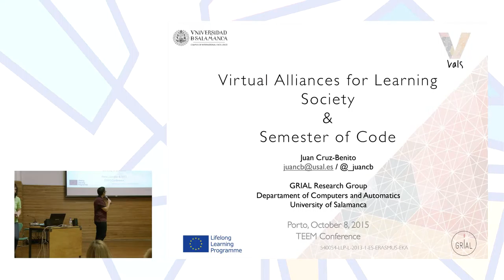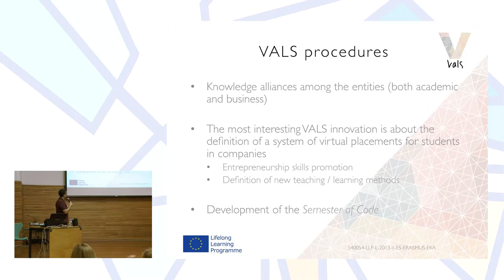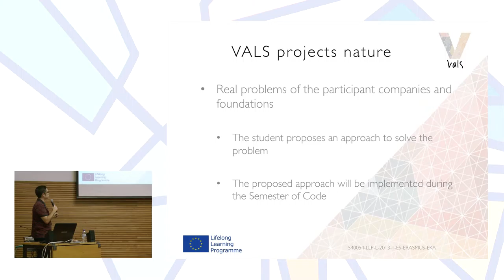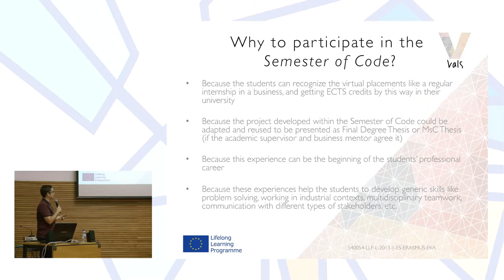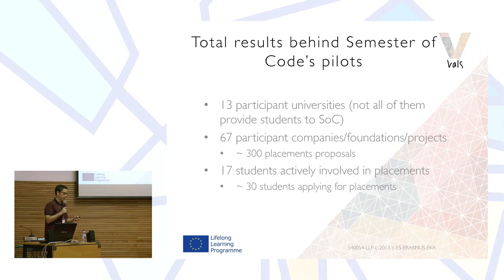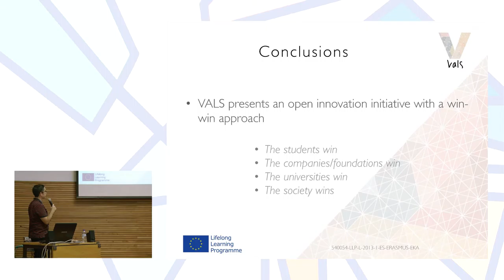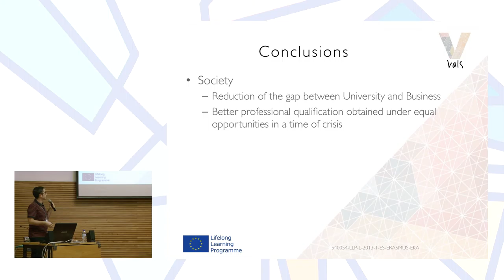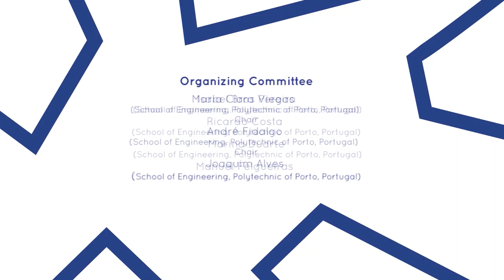VALS Project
Presented by Juan Cruz Benito